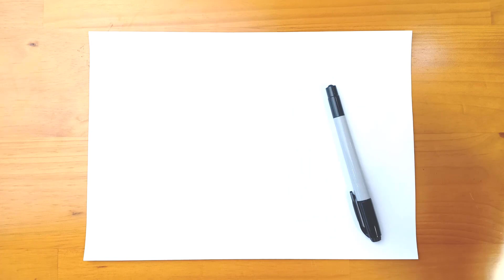How To Draw Pokemon - Venomoth | Drawing Animals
Learn
How To Draw Pokemon - Venomoth